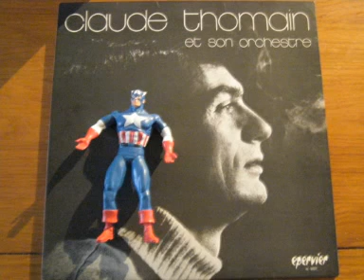AL18601 - Claude Thomain - Flash Color